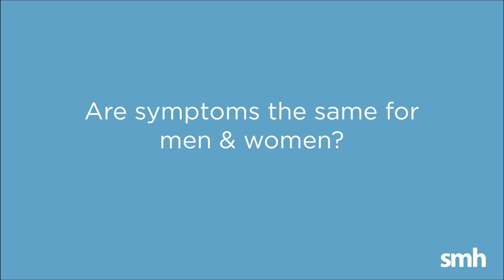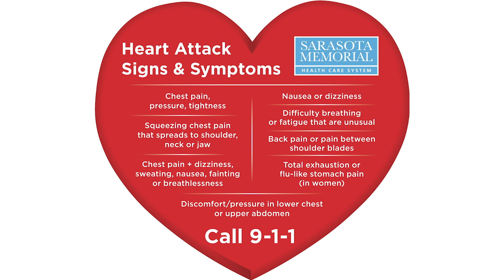Heart Attacks ~ Ask An Expert Q&A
Sarasota Memorial Cardiovascular Program Coordinator April Slone, RN, answers some of the most frequently asked heart-attack questions in this Ask An Expert Q&A.